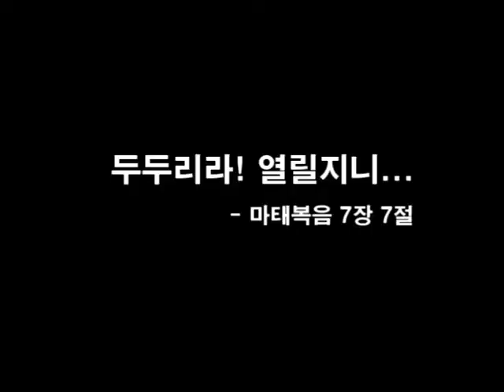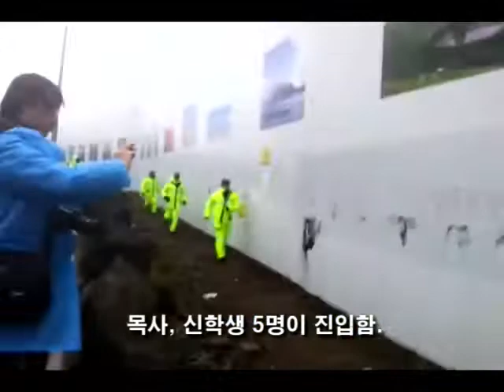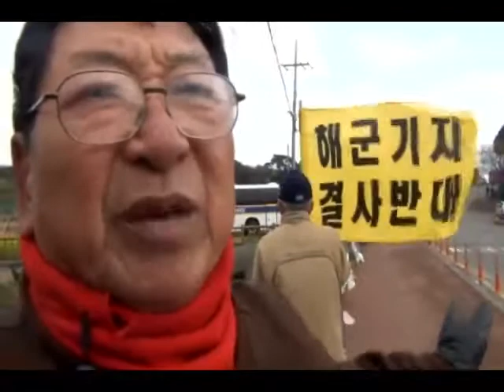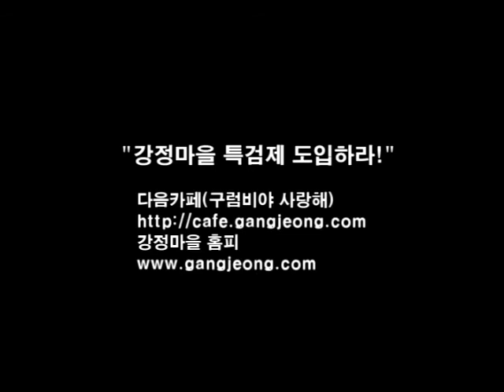강정 4.3 투쟁